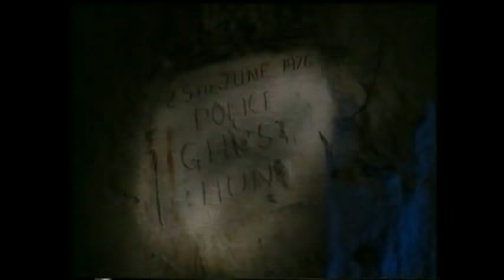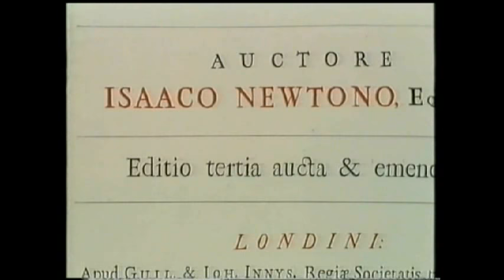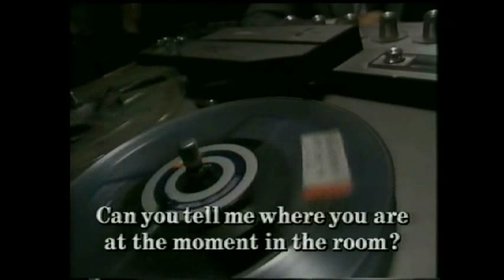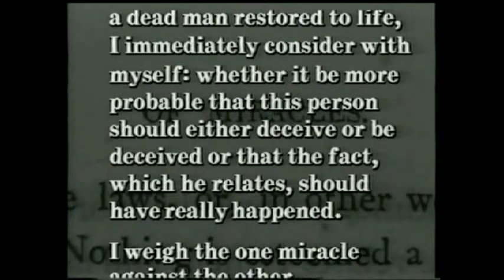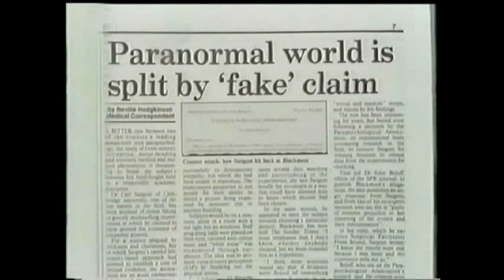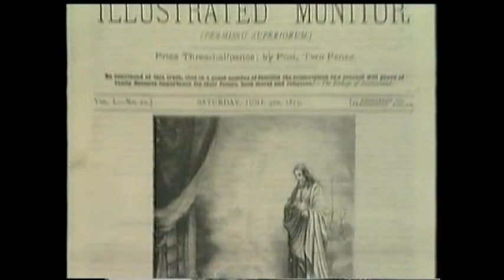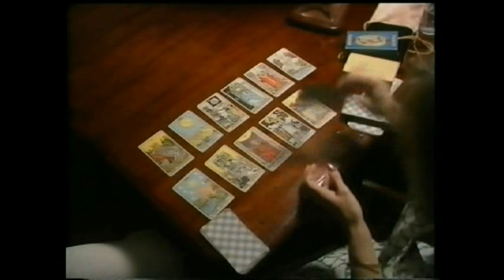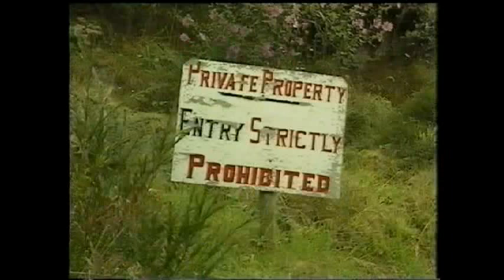"Is There Anybody There?"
Nicholas Humphrey's devastating study of religious miracles and other  paranormal phenomena. Featuring the apparition at Knock, the Enfield poltergeist, the Woodbridge UFO, the moving virgin of Ballinspittle, and much more. A one and a half hour "special" for Channel Four, 1987. Director Christopher Hale.